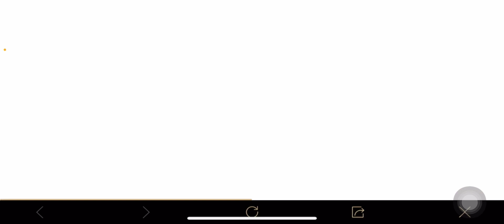Get Free Permanent Rewards |Bhola Record Update |PUBGM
Guys Permanent  Rewards Mil Rahy Hain Just Mail Main Jata Ha Or Collect  Krna ha